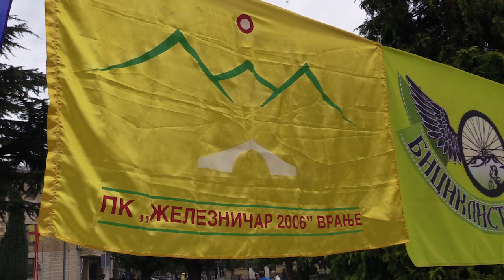Vranjski planinarski maraton - druženje za zaljubljenike u prirodu 04 10 2022